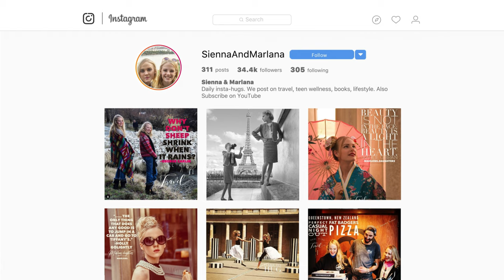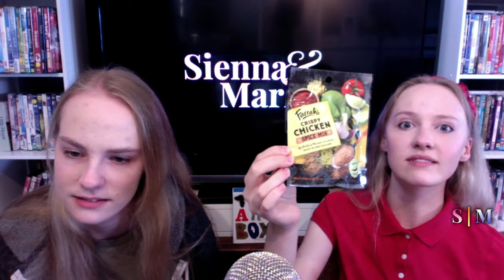S & M Social Distancing Show Day 3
This is a recording of our Livestream, day 3 of New Zealand's level 4 Alert. Everything but essential services shut down.  We can still go to the grocery store, but that's it.  Will try to stream daily at 5:00 NZ time for 30 minutes for the next 4 weeks, WiFi willing.

Also, what are you doing to cope with this lockdown NZ Teens!  We want to know!

There is more info about us at the end but right now these numbers matter more and need to be at the top.

Support services available in New Zealand listed below:

• Warmline (Mental Health Peer Support):
• Anxious or depressed:
        Text 1737 to talk to a trained counsellor 24/7
• Alcohol and Drug Helpline: 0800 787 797
• Family Violence Info Line: 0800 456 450
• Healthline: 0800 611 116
• Lifeline Aotearoa Nationwide: 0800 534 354
• Victim Support: 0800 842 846
• Central Auckland Foodbank: 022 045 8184 /
        foodbank.co.nz